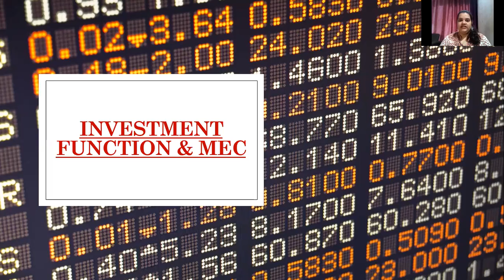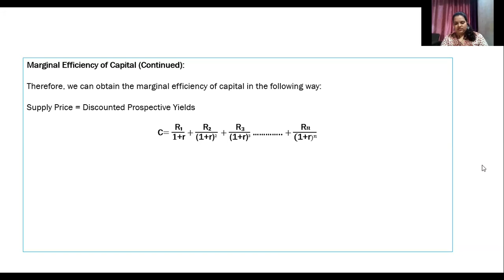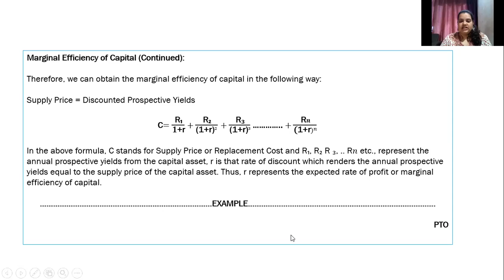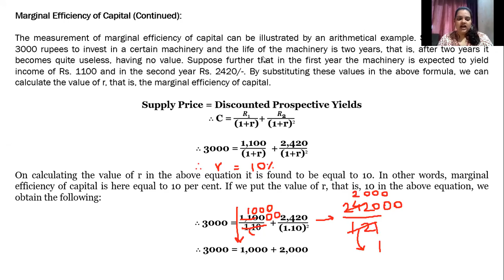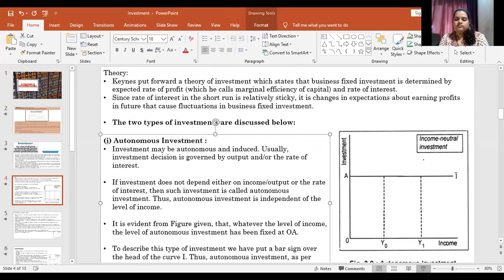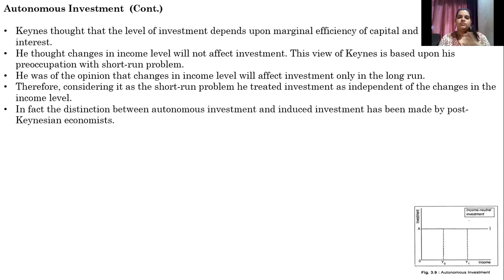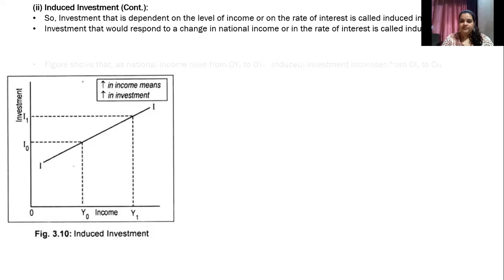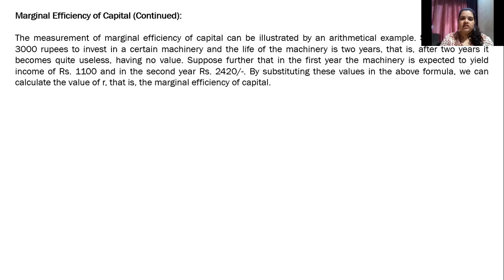S.Y.Bcom Sem III | Kaynesian Economics | Calculation of Marginal Efficiency of Capital (MEC)